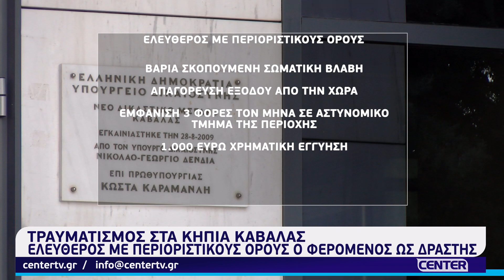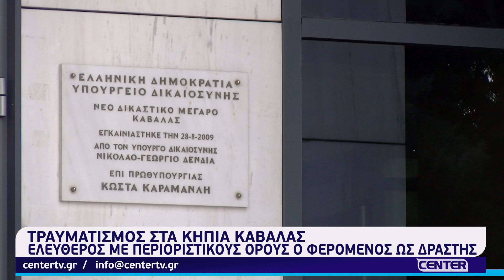Τραυματισμός στα Κηπιά | Ελεύθερος με περιοριστικούς όρους ο 70χρονος φερόμενος ως δράστης